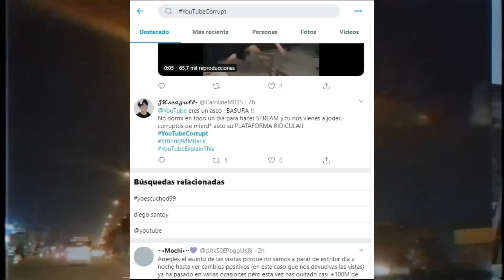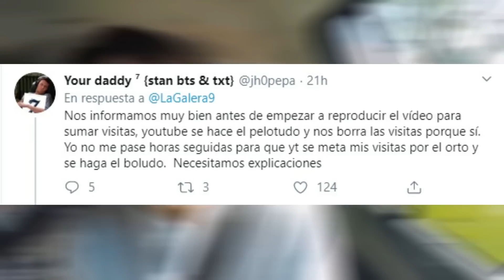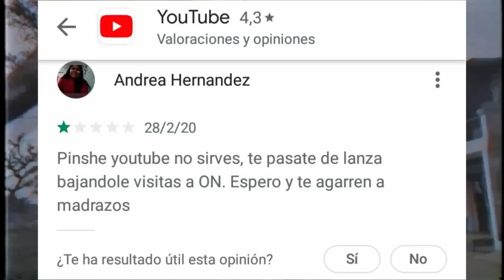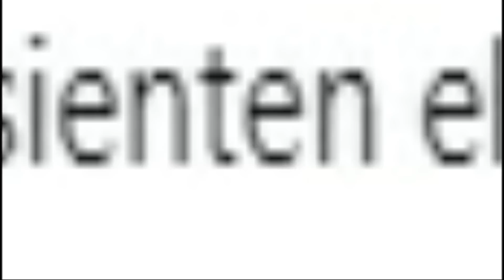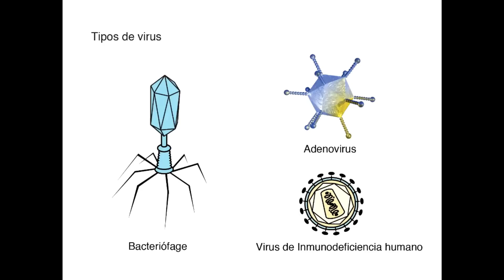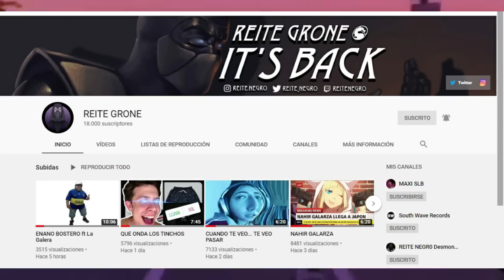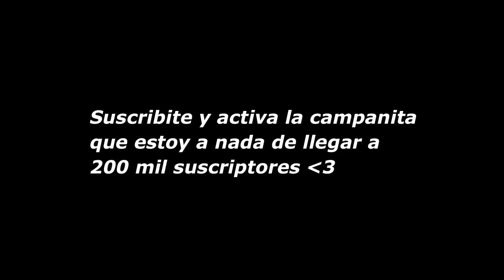LAS KPOPERS SON TÓXICAS ( FANS DE BTS )